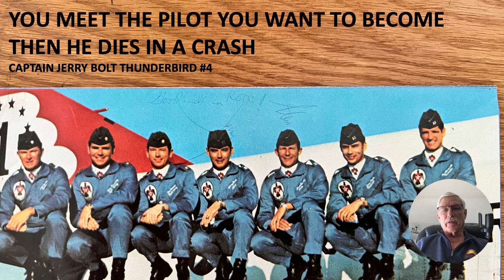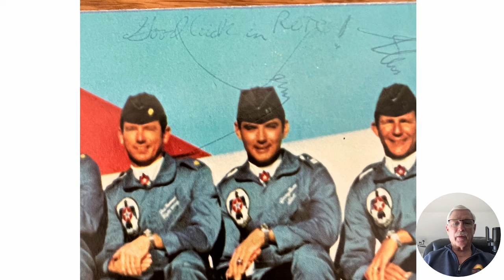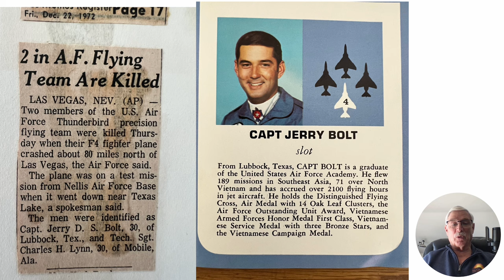YOU MEET THE PILOT YOU WANT TO BECOME THEN HE DIES IN A CRASH CAPTAIN JERRY BOLT THUNDERBIRD #4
YOU MEET THE PILOT YOU WANT TO BECOME
THEN HE DIES IN A CRASH
CAPTAIN JERRY BOLT THUNDERBIRD #4